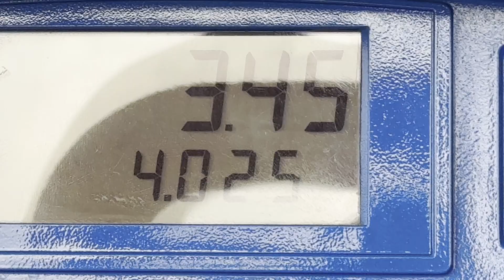[DAILY VLOG 087] LO MÁS CBRON QUE HE VISTO PAL CARRO